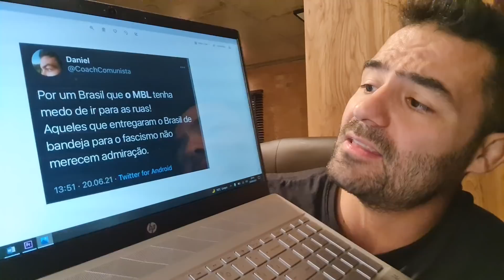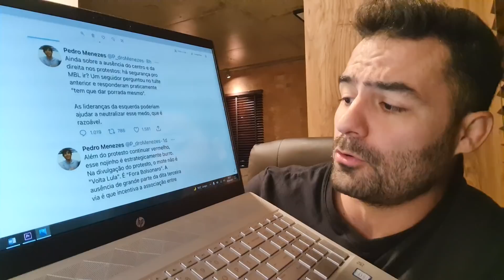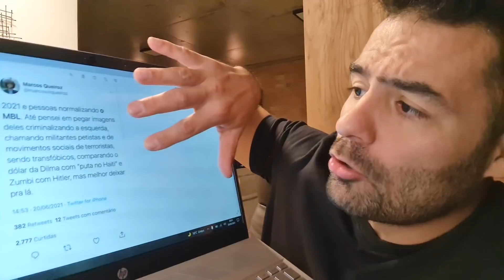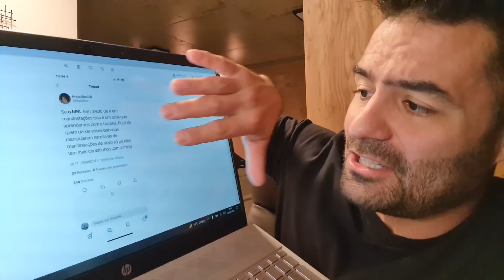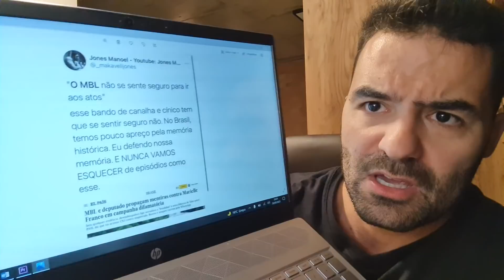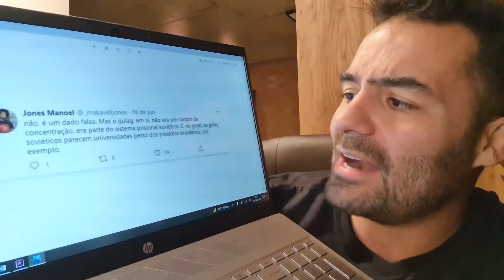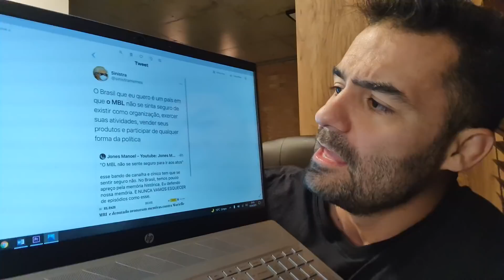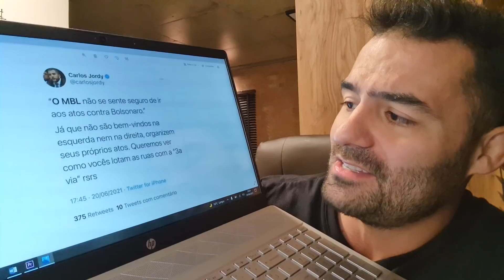MBL Covarde! - Mamaefalei Com Chico Buarque